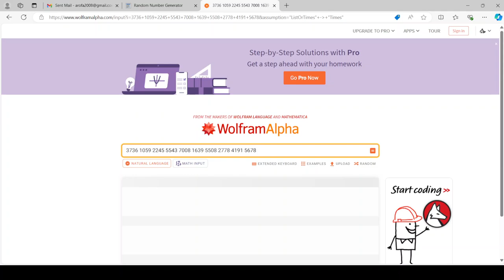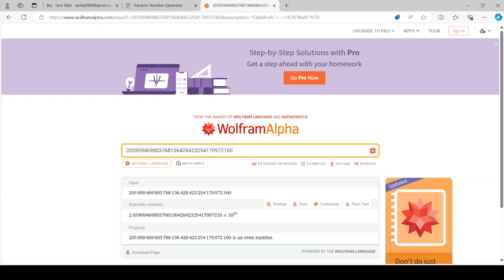Multiplying 10 random numbers 5 (No views in 54 days)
I got no prime factors above 500 for the number I got.
Update 21: Finally. Someone watched my video!
This is my most disappointing video ever! I'm sorry...
Finally. Someone watched my video!